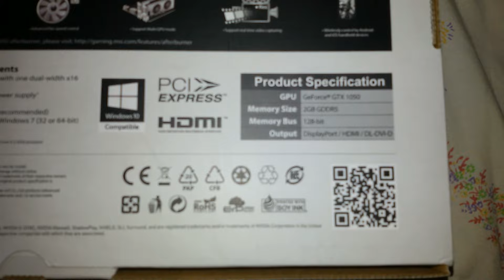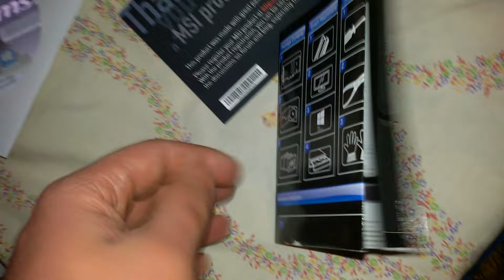Unboxing MSI GTX 1050 2 GB DUAL FAN